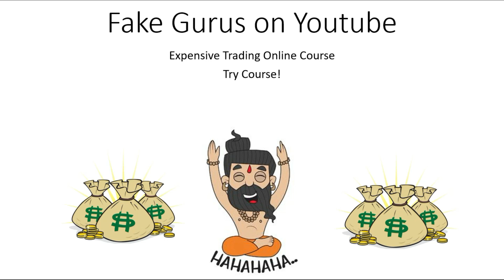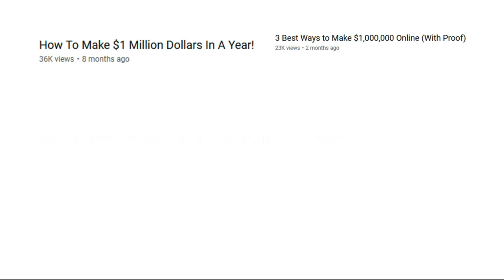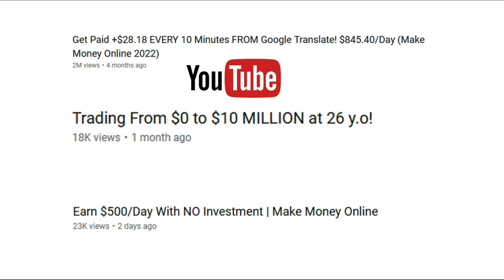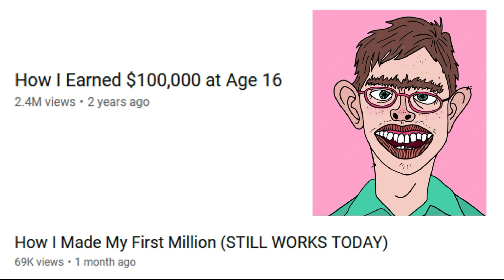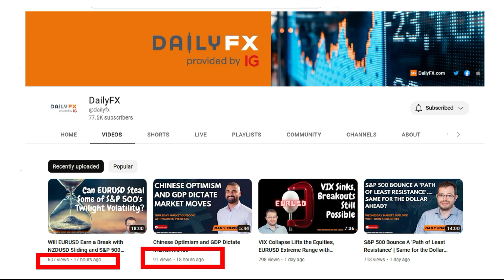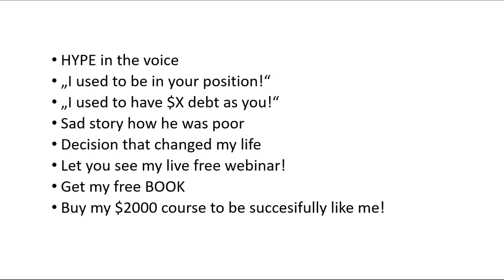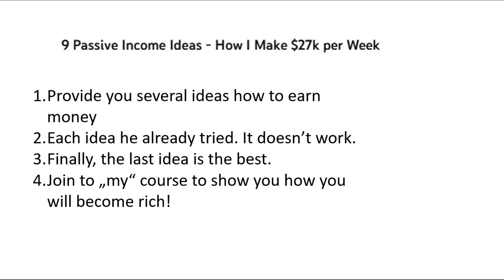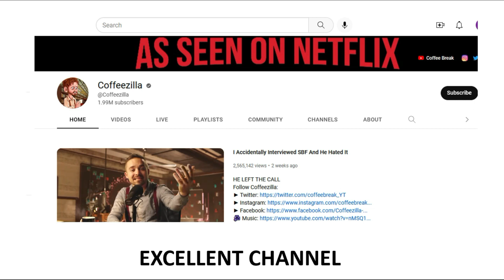Exposing Fake Gurus on YouTube - Spot a Fake Get Rich Quick Scheme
This video is unusual content that I created about fake youtube gurus.

Your thoughts please you can share in the comments section.